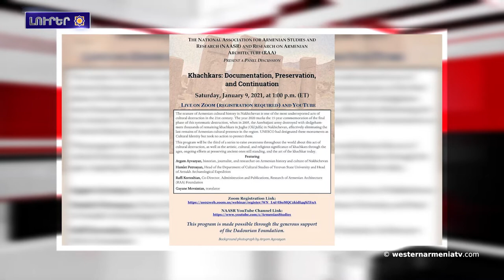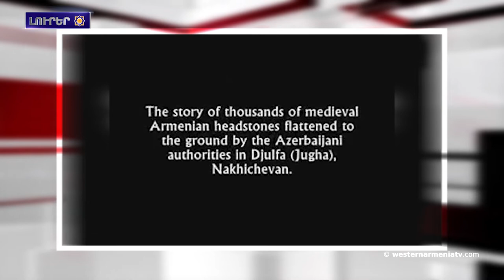Ռուսաստանը կը մտնէ՞ Նախիջեւան.Լուրեր 08․01․2021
1.ԽԱՉՔԱՐ. Փաստաթղթաւորել, պահպանել եւ շարունակութիւն։ դասախօսութիւն-քննարկում
2.Ռուսաստանը կը մտնէ՞ Նախիջեւան. Խոցուած ուղղաթիռի ինտրիգը
3.Bitcoin գինը գերազանցեց 40 հազ ԱՄՆ դոլարը
4.Կոնիայի հայկական եկեղեցին կը վերածուի մշակութային կենտրոնի
5.Արեւմտեան Հայաստանի Վանա լիճի մէջ Ֆուգու ձուկի վտանգ
6.Հայաստանը Ryanair-ի հետ 2021-ին այցելելու 21 երկիրներու շարքին մէջ է